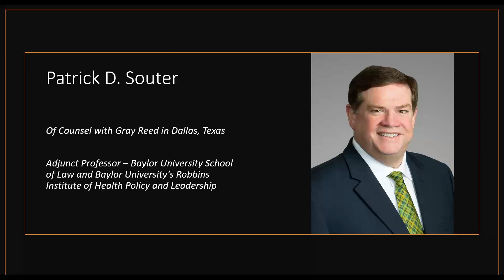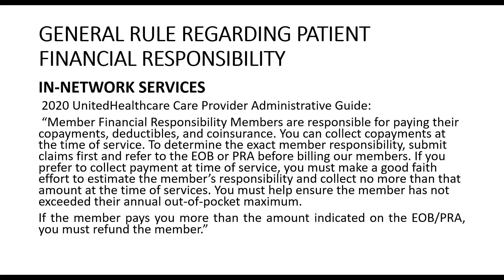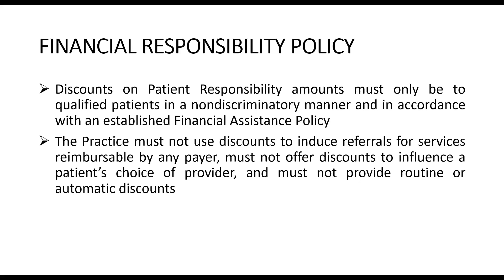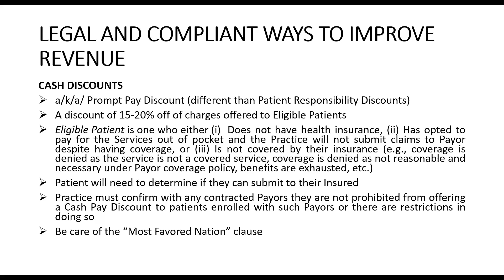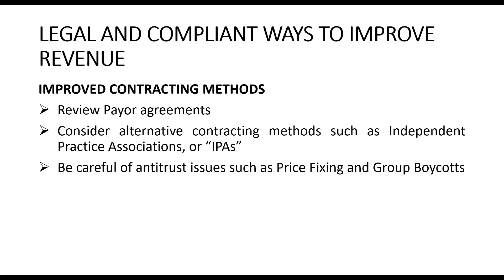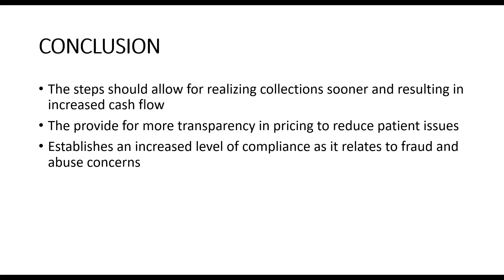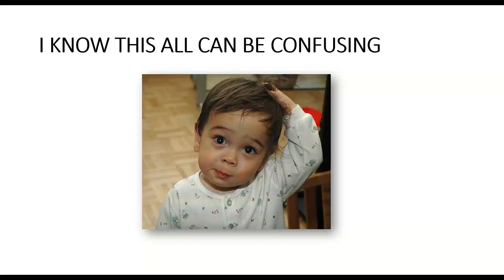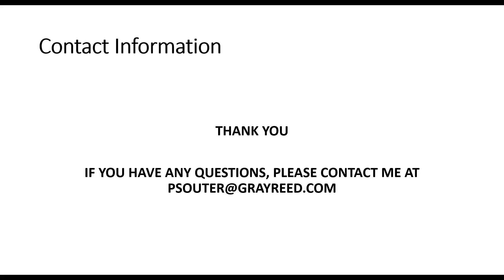Money Matters Webinar: How to put 10 percent more back into your bottom line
Research shows that simple changes in business can increase profits substantially. Learn what changes you can make in your practice to increase your revenue.